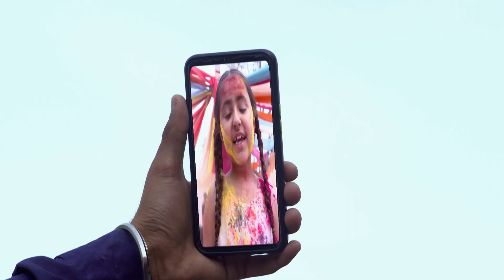Maavan Thandiyan Chavan - 29 Mar 2021 to 02 Apr 2021 - Punjabi TV Show - Highlights - Zee Punjabi